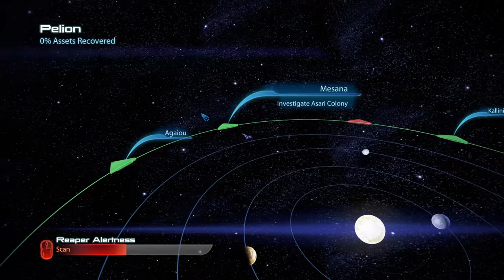Kadamedo's Playing Mass Effect 3 Part 14